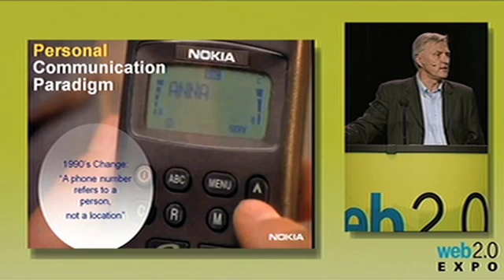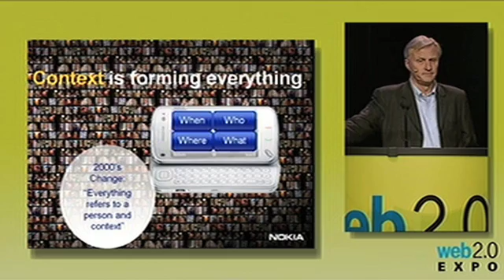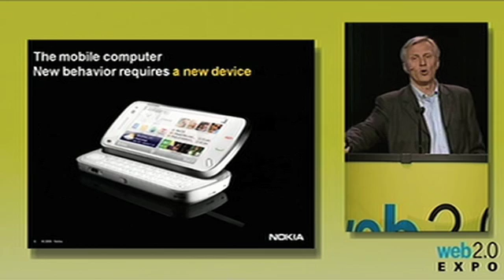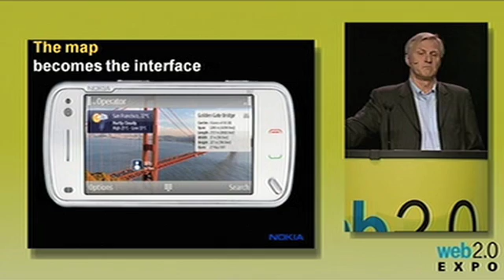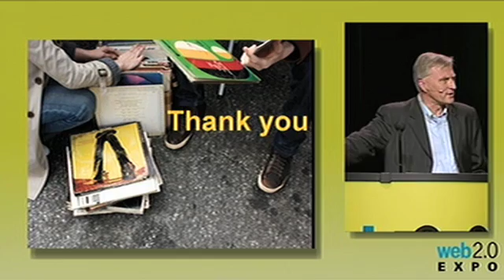Web2ExpoSF 09: Anssi Vanjoki, "The Year of the Mobile Computer..."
Anssi Vanjoki, (Nokia),
"The Year of the Mobile Computer: Mobile Computers as Personal (Mobile) Computers", Personal computers are anything but personal. Mobile computers on the other hand, have the opportunity to personalize the user experience. A user‚Äôs immediate location and social network can transform mobile web services into personalized, unique experiences. Imagine the map on the device becoming the user interface for search instead of a text box or search results based on the physical world and augmented by the digital world. Social location also opens up new opportunities for developers and marketers. In this talk, the factors enabling a personalized mobile computer will be presented.